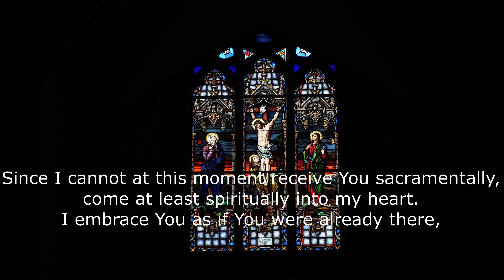Catholic Sunday mass 8/8/2021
This weekends mass is celebrated by Father Dave and Deacon Ron, our lector this weekend is June Birtin .